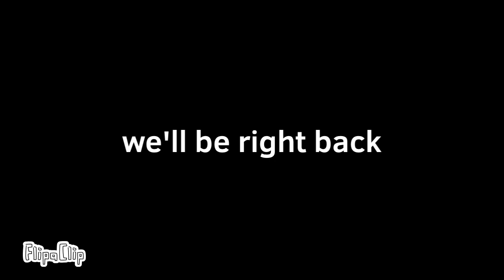BATIM chapter 3